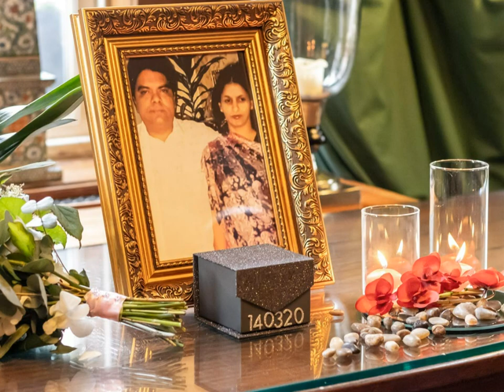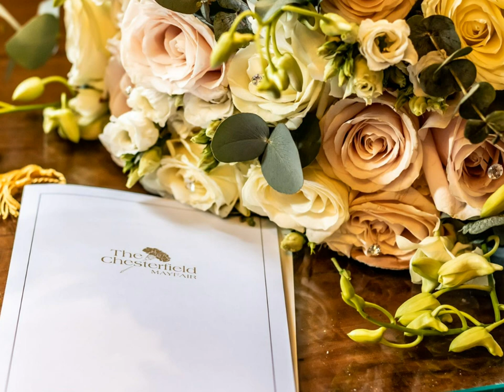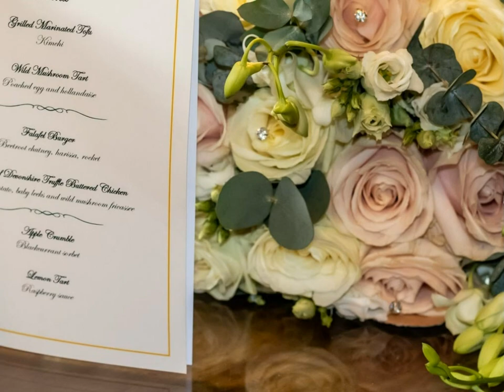Anita and Jay Wedding Photo Album Photo Book Memory Book